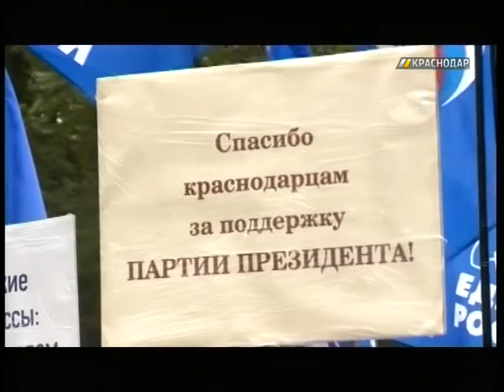Сторонники «Единой России» провевели митинг в Чистяковской роще Краснодара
Предварительные итоги выборов подвели и представители единороссов.